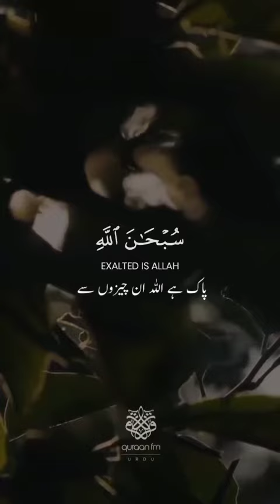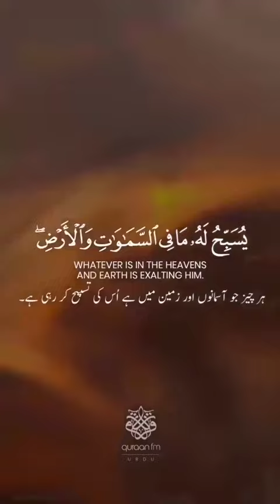No matter you are with me or not but Allah always with me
He is Allah, the Creator, the Inventor, the Fashioner; to Him belong the best names. Whatever is in the heavens and earth is exalting Him. And He is the Exalted in Might, the Wise.